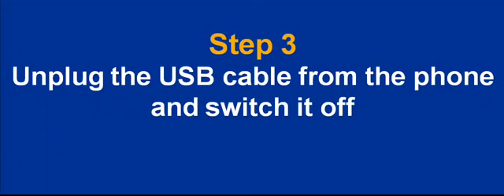How to update Moto G (1st Gen) to Android 5.1 Lollipop